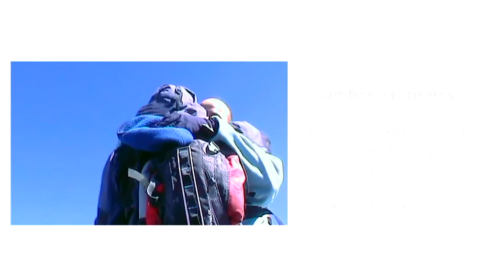Volcán San Pablo en la Cumbre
Reedición 2020 en formato HD de la expedición al Volcán San Pablo en la Región de Antofagasta, Provincia del Loa, Chile.
Organizada por el del Club Andino Manke Integrantes: Mauricio Sepúlveda / Mauricio Retamal / Francisco Cortés / Germán Villegas / Ricardo Candia